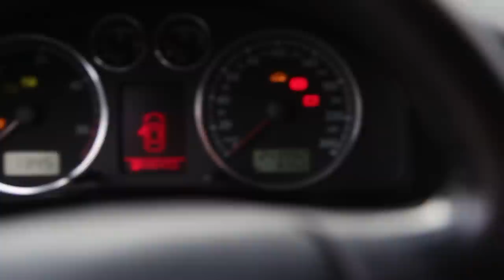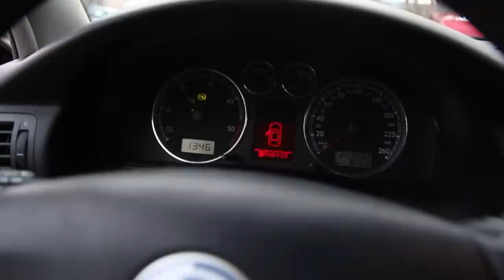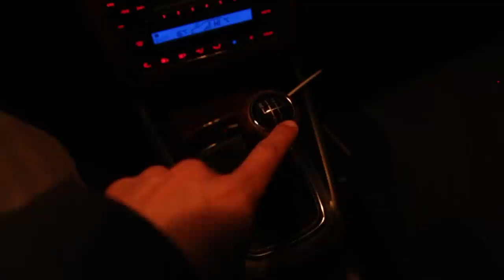I Found Another Cool Car At The Junkyard!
I really gotta stop looking at the used cars that come into the junkyard theyre just too tempting!! haha Gotta say though the passat is extremely clean! Would be a cool car to have for sure!